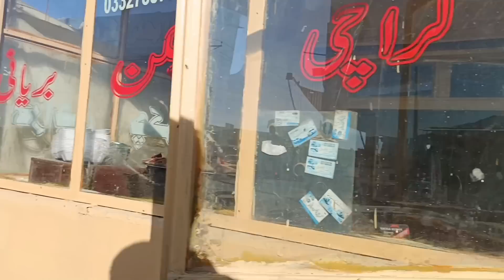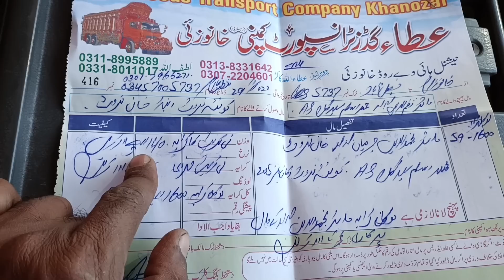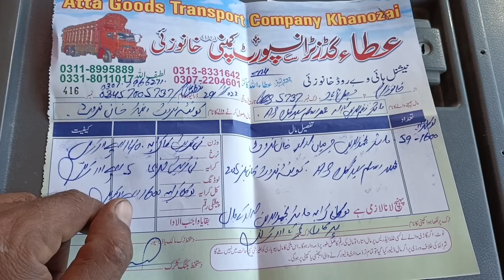from khanozai to Faisalabad by truck || apple 🍎 loading || truck driver pk